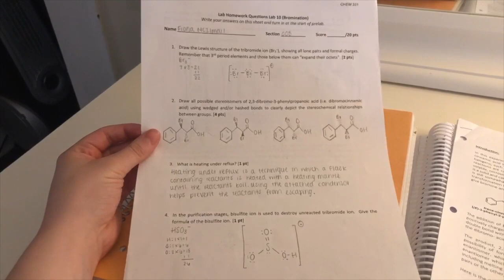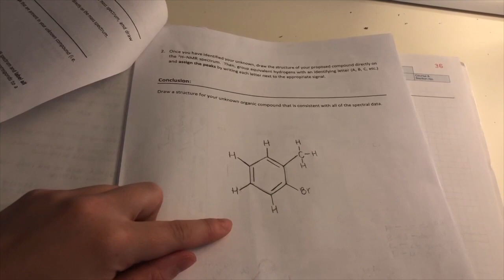A Day in the Life of Fiona, a Towson University Biology Major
This video is about Fiona